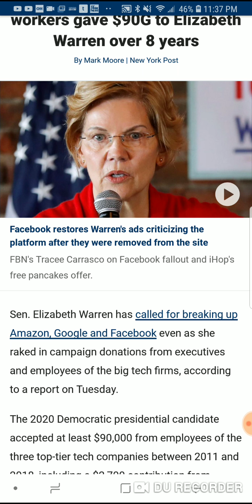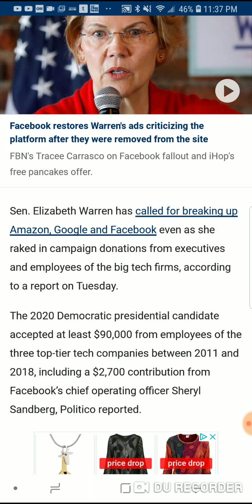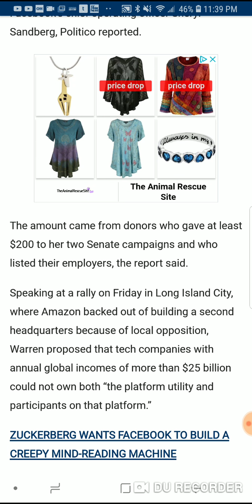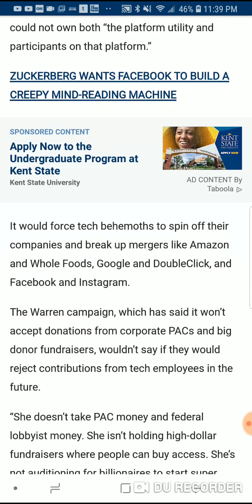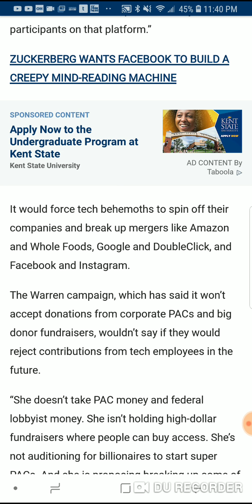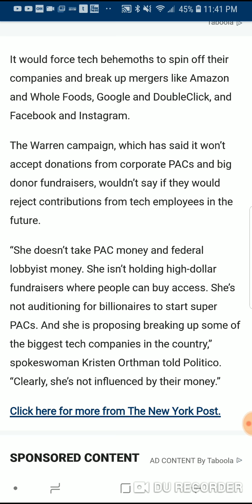Amazon, Google, Facebook workers gave $90G to Elizabeth Warren over 8 years 😳